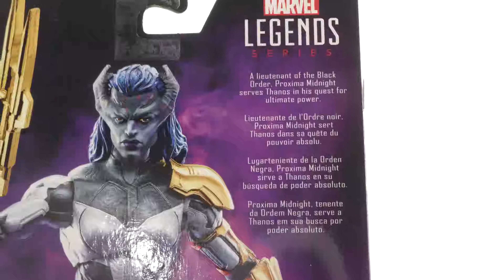Marvel Legends - 2018 Avengers Infinity War - MCU Thanos BaF -Proxima Midnight Review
A lieutenant of the Black Order, Proxima Midnight serves Thanos in his quest for ultimate power.

My Equipment

Camera Mounted lighting COPPA COMPLIANCE: This channel and all of its videos are
years of age. Figure Head Reviews and its owner(s),
“Figure Head Reviews”) do not collect any information from children
under 13 years of age on behalf of Figure Head Reviews. Further,
Figure Head Reviews denies any and all liability or responsibility for the
data collection.